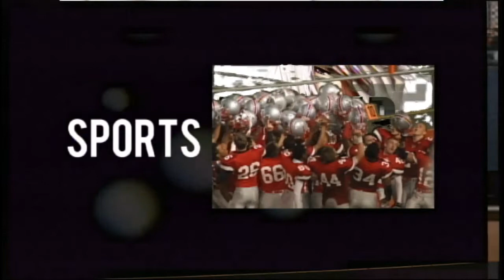Hawk TV 4/28/15